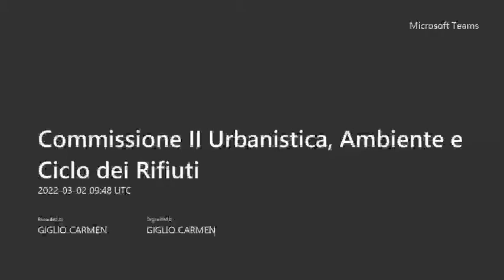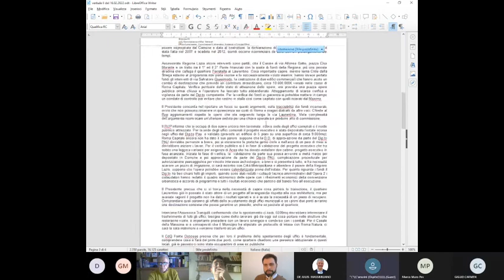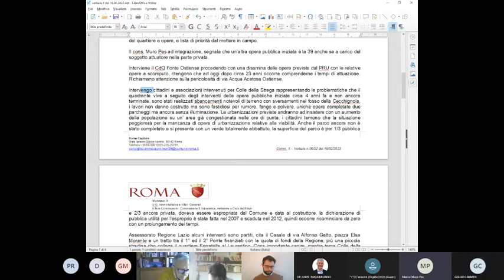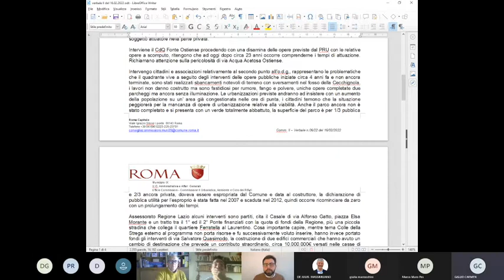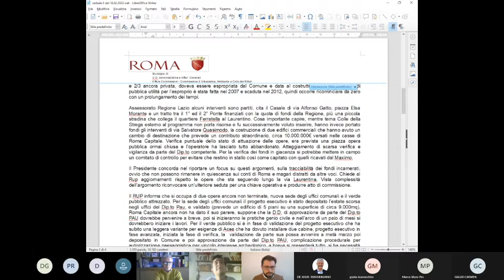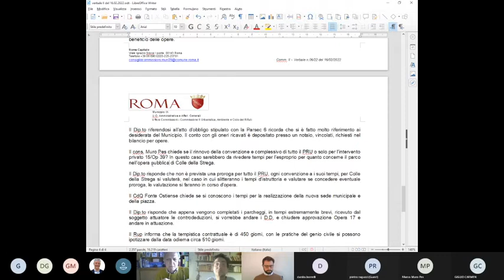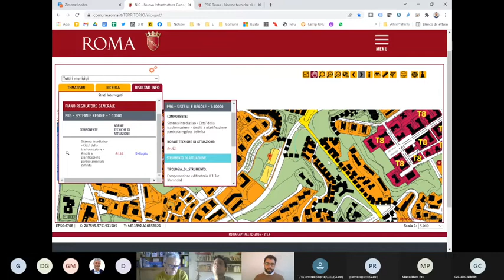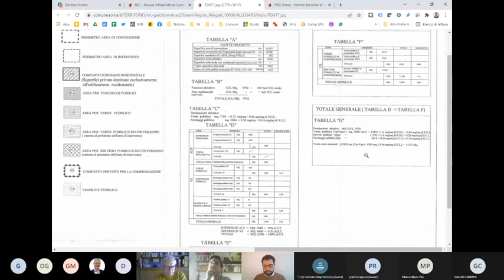Commissione II Urbanistica, Ambiente e Ciclo dei Rifiuti del 2 marzo 2022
Ordine del giorno:
1. Approvazione verbali;
2. Accordo di programma Torrino sud Ex Tormarancia-via della Grande Muraglia: attuazione delle opere in convenzione. Eventuale votazione proposta di risoluzione;
3. Esame posta;
4. Varie ed eventuali.